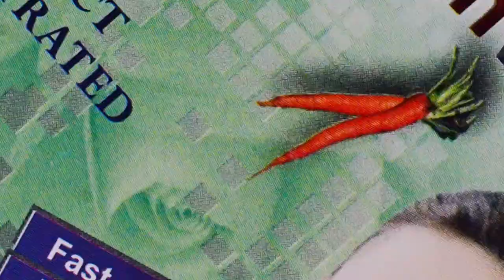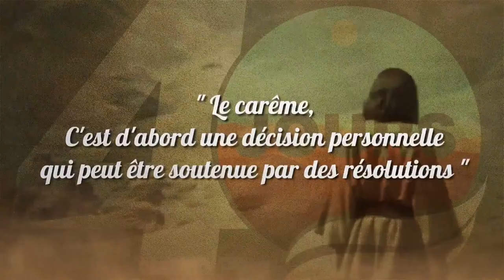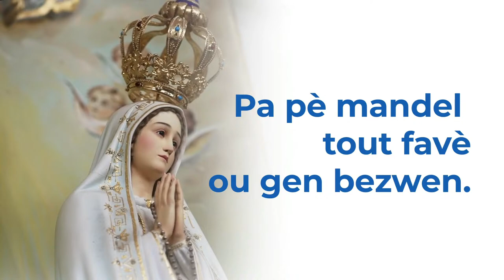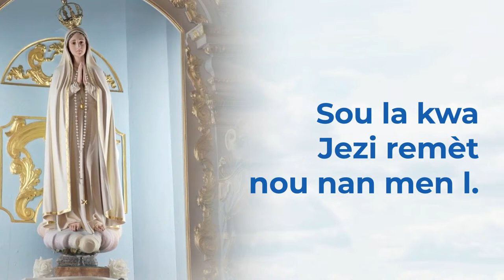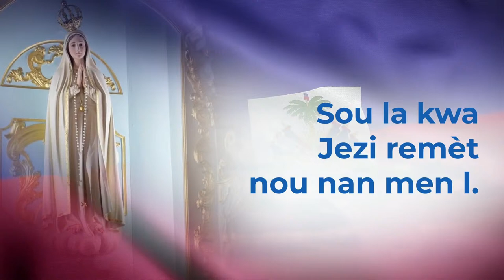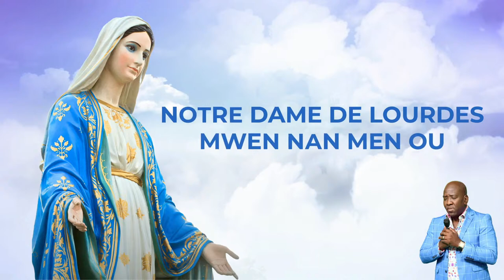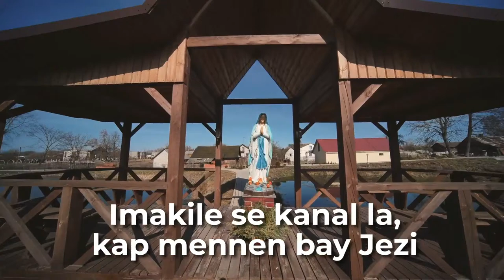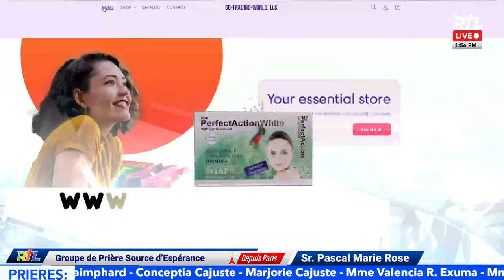Groupe De Priere Source D"Esperance (March.-19- 2024) "Paris"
I Don’t Any Own Copyright To These Songs
Radio Tele Lafwa
Presents: Groupe De Priere Source D"Esperance (March.-19- 2024) "Paris" Avec: Sr. Pascale Marie Rose

1.⁠ ⁠Info:
189-07 Jamaica Ave, Hollis NY

SECRETARIAT: 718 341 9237  (Lhouise)

RTL STORE: 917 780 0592 (Euvrody)

PRIERE: 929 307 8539 (Kevin)

FAN CLUB: 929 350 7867 (Lhouise)

 4.⁠ ⁠Inscription Pour Intégrer fan club